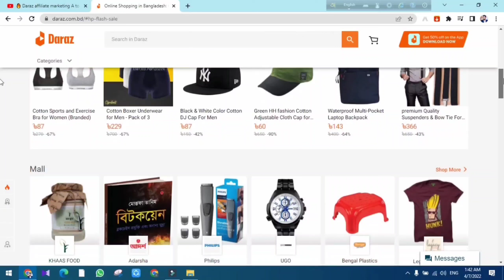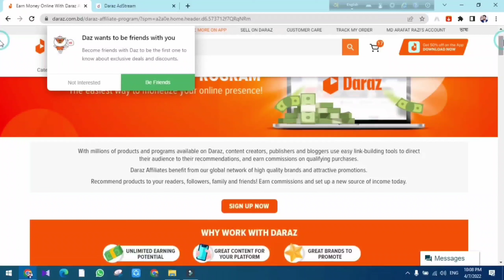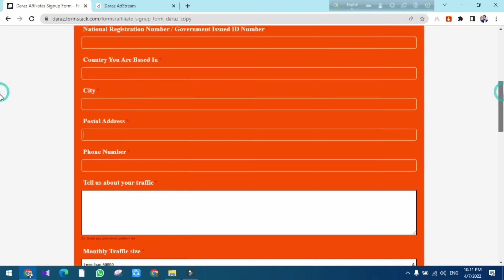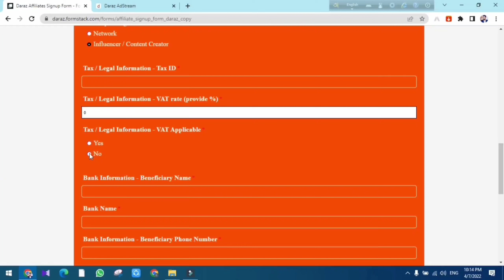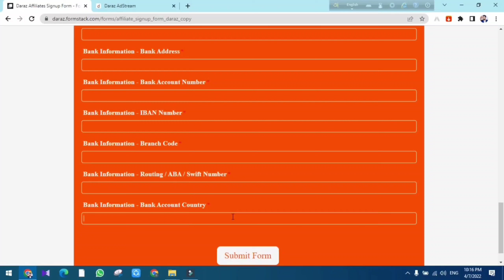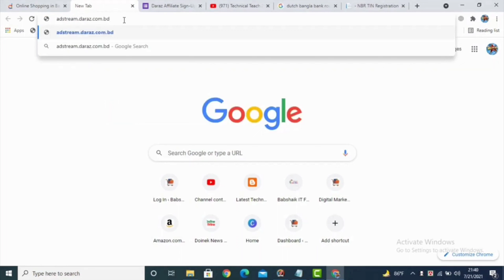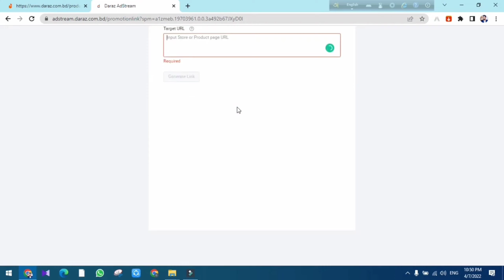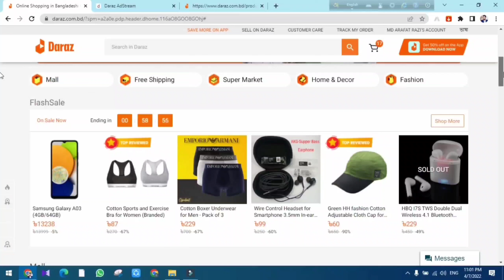Daraz Affiliate Marketing Income Tutorial 2022 || দারাজ এফিলিয়েট থেকে ৪০-৫০ হাজার টাকা ইনকাম করুন।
In this tutorial, you will know how to earn money from daraz affiliate marketing? Daraz affiliate marketing income? Affiliate marketing income from Daraz? Make money without investment from Daraz? Daraz affiliate income A to Z bangla guidelines? best site for earning money without investment? online jobs for students to earn money without investment? online income bangla? Are you interested to know about the above topics? Then watch the video. I hope you enjoy the video. Keep watching. Thanks